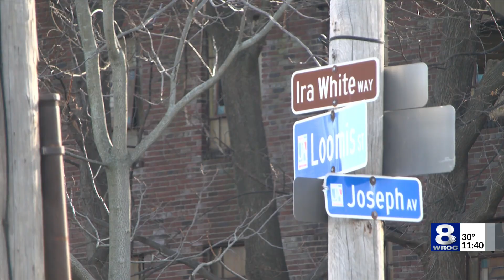Local recovery group donates in response to Loomis St. clearing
Local group Recovery Always is donating items to the homeless in the Rochester community. This comes in response to a homeless camp being cleared on Loomis Street Monday.